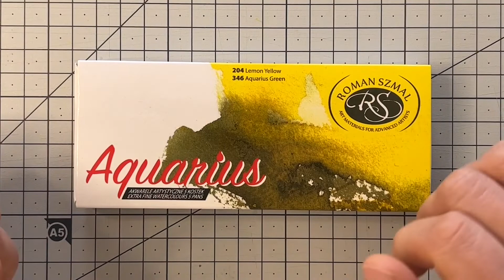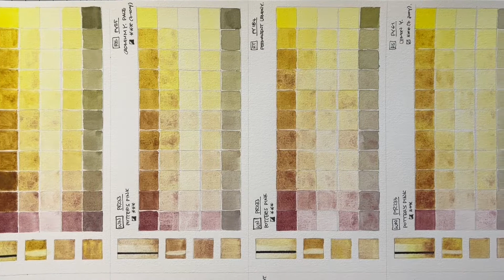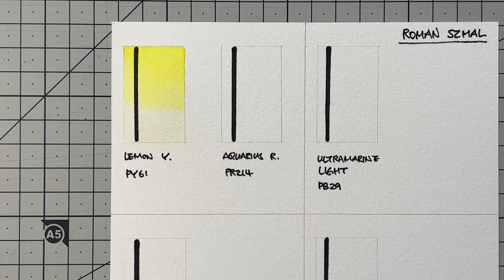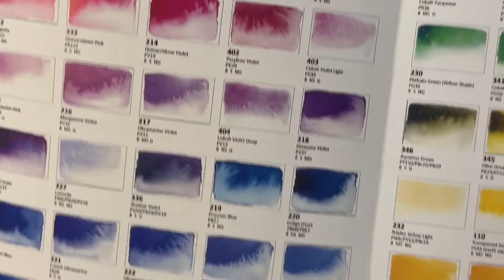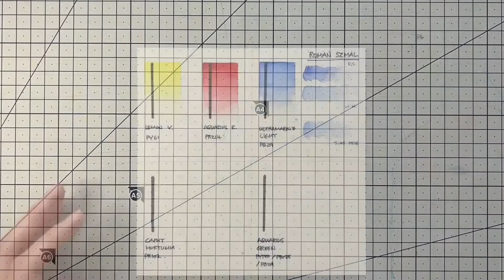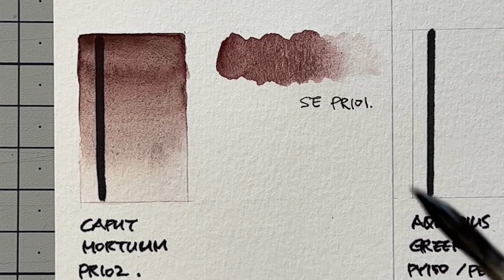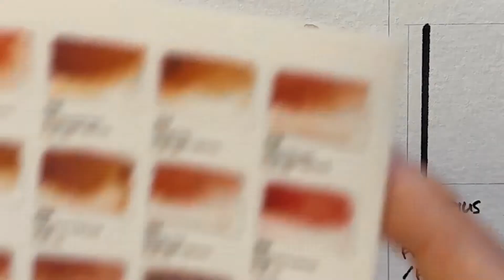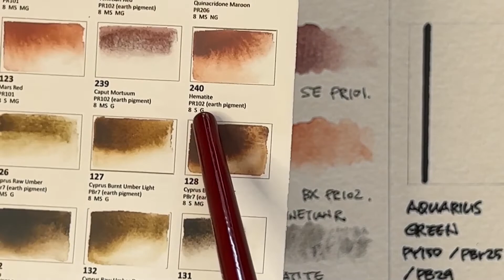로만 슈말 수채물감 리뷰, 스타터 세트, 5색 컬러 차트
안녕하세요,

오늘은 로만슈말 스타터 세트, 5색을 리뷰하는 영상을 준비했습니다. 물감 브랜드마다 3색에서 6색 정도로 구성된 기본색 세트를 판매하는데, 로만 슈말의 스타터 세트는 색상의 구성도 독특하고 사용한 안료도 굉장히 희귀한 편이라 흥미가 생겨서 이렇게 영상을 올리게 되었어요.

그나저나... 업로드는 벌써 했는데... 이 글을 쓰는 현재 14%... 아무래도 오늘 영상은 평소보다 늦게 혹은 내일 올라갈 것 같아요. ㅜㅜ
저는 약간 약속에 강박증같은 것이 있어서 약속을 못 지키면 스트레스를 받는 편인데요. 좀 너그러워 져야지 하면서도 그게 맘처럼 쉽지가 않네요. 이번 기회에 화요일만큼은 약속이 조금은 느슨해져도 괜찮다는 스스로와의 약속을 하나 만들어야겠어요. (쓰고 보니 뭔 소린지... )